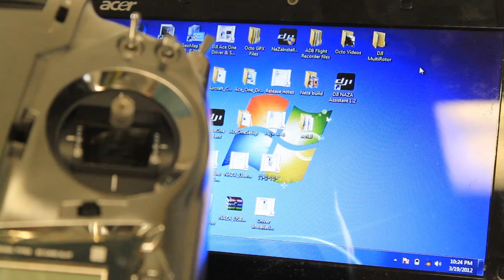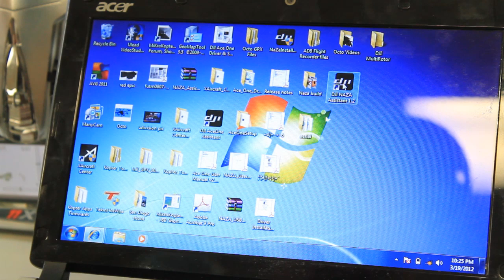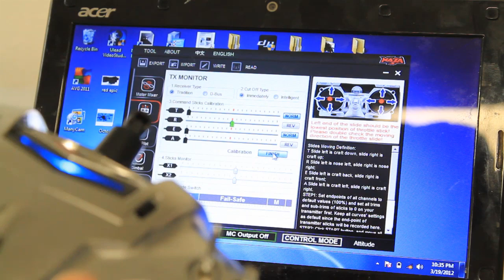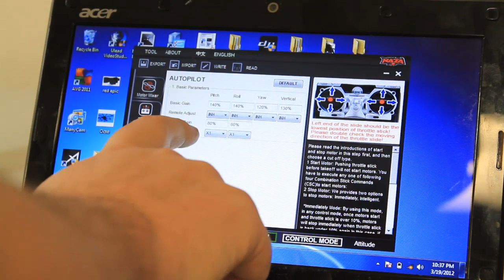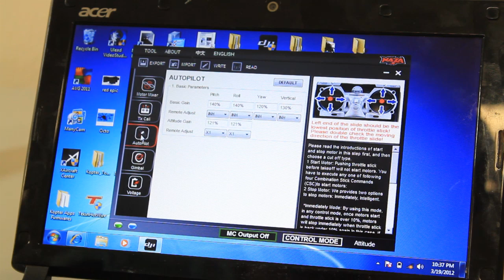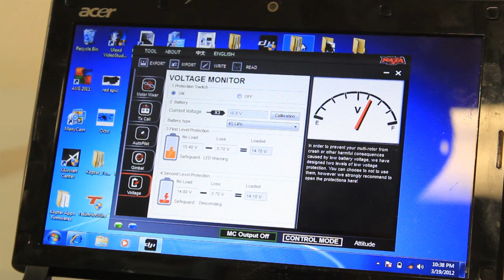DJI NAZA ASSISTANT AND TX CALIBRATION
This video is for anyone looking for a guide on how to Calibrate their NAZA and TX with the NAZA ASSISTANT SOFTWARE. At Aerial Media Pros, I Take my time with each and every build. The video is a little long, but very informative. Feel free to fast forward to the parts that intrist you.

SOFTWARE and MANUAL DOWNLOADS can be gotten here: Go to STORE/SUPPORT

ALL DJI PRODUCTS ARE IN STOCK AND READY TO SHIP at  AERIALMEDIAPROS.com

If this Video was helpful,

Please let us Know with your "LIKES"